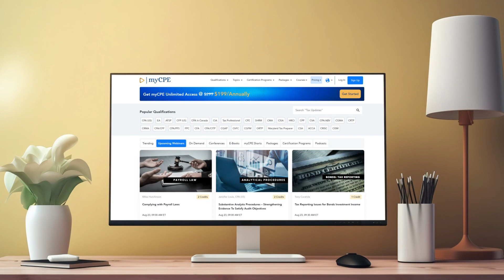Meet the Educators | Ilene Slatko | myCPE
Ilene Slatko one of our finest Educators has been providing Financial literacy and Investment education for the the past 35 years. She has worked for notable Washington, DC area investment companies in management and in building organizational depth in financial education, Trained more than 6k+ Professionals